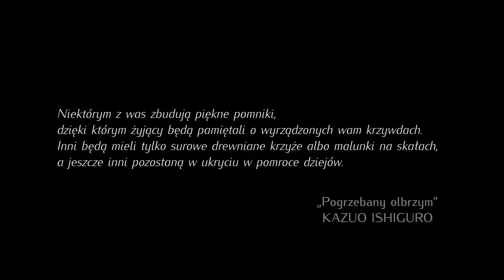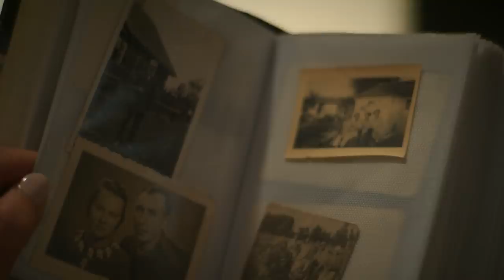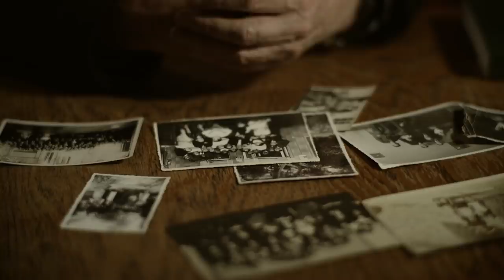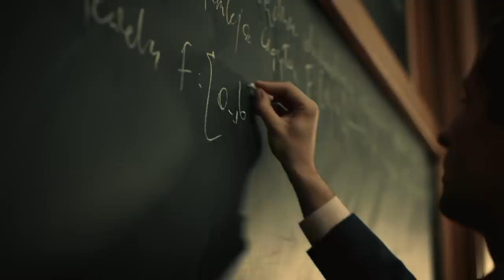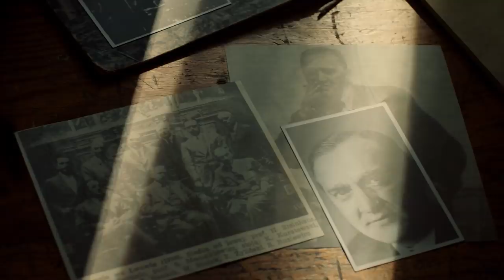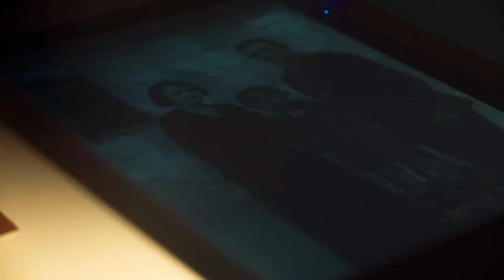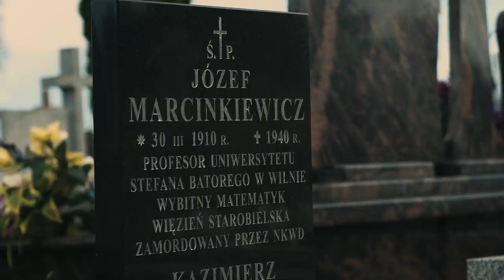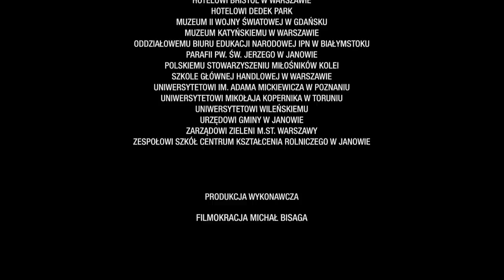WYBRANIEC BOGÓW – fabularyzowany film dokumentalny [English subtitles]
📽 ZOBACZ film i POZNAJ historię geniusza matematyki i patrioty, tytułowego „Wybrańca bogów” ➡  Pełnometrażowy dokument przypomina postać wybitnego polskiego matematyka, Józefa Marcinkiewicza zamordowanego w czasie zbrodni katyńskiej przez sowieckich oprawców❗ 👥 O jego losach opowiedzą wybitni badacze m.in. historycy, matematycy, nauczyciele. Życie bohatera ilustrują fragmenty fabularyzowane, które pomagają nam wyobrazić sobie ile każda z ofiar katyńskich mogła nam jeszcze pozostawić, w różnych wymiarach. Gdyby tylko pozwolono im żyć…

👥 Twórcy:
▪ reżyseria –  Konrad Starczewski, Rafał Pękała, Tomasz Matuszczak
▪ scenariusz – Konrad Starczewski, Rafał Pękała, Małgorzata Biedrońska
▪ zdjęcia – Konrad Starczewski, Łukasz Perkowski, Konrad Spyra
▪  montaż – Marcin Sucharski
▪ muzyka – Antoni Wojnar

▶ Produkcja: Instytut Pamięci Narodowej
Rok: 2021
Polska
Fabularyzowany film dokumentalny
Długość: 65 min.